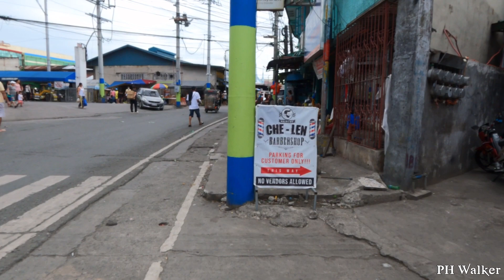WALKING AROUND AT IMUS CAVITE SCENE NON STOP ACTION | PH WALKER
Walking around Imus Cavite. Walk tour